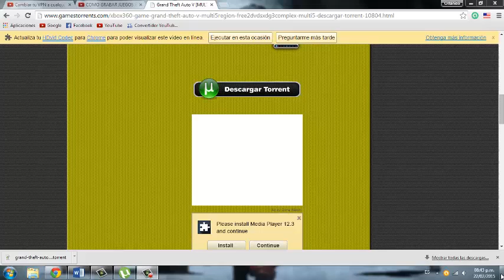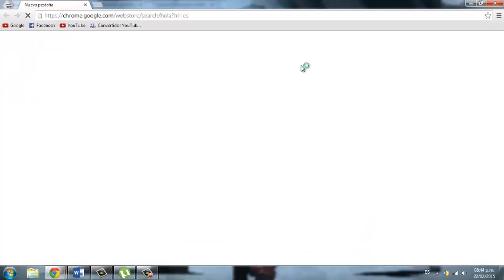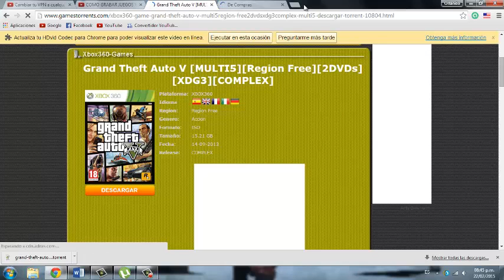Como entrar a la pagina gamestorrrents 2015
Bueno un tutorial acerca de como entrar a esta pagina, ya que como a mi a otras personas les pasa que el explorador no les deja entrar, entonces ya saben cualquier pregunta pues en los comentarios. Subscribanse. Nos vemos!